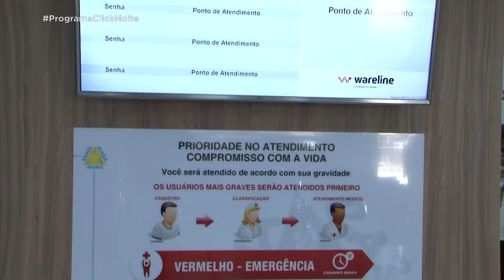...:SANTA CASA DE MAUÁ - INAUGURAÇÃO - HÉLIO YOSHIMOTO::...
Confira a entrevista com o Diretor Técnico da Santa Casa de Mauá, Dr. Hélio Yoshimoto, sobre a inauguração do local.

Apresentador: Edmir Cleto
Produção: Stéfanye Costa
Edição: Felipe Benini